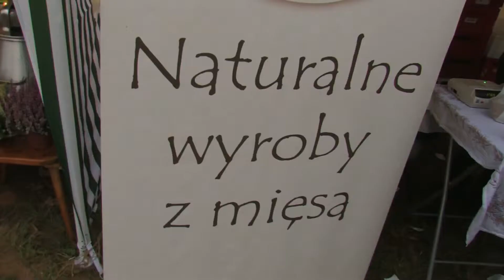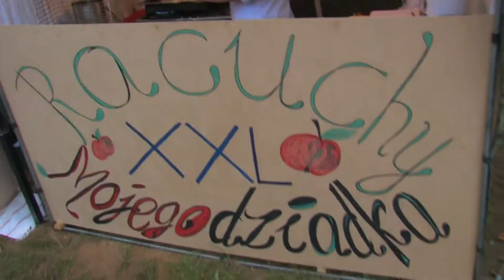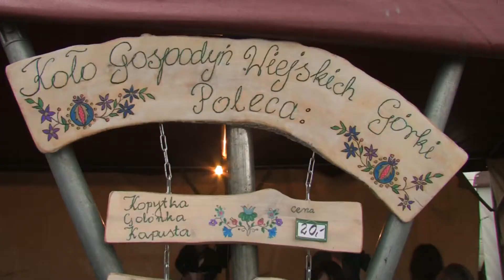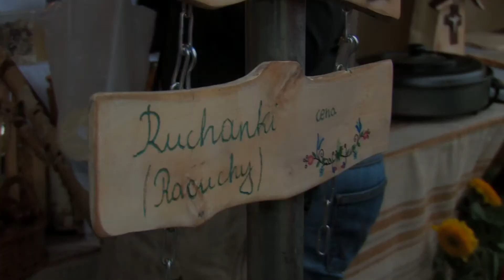X Koźlaki Bielkowskie 2013 w gminie Kolbudy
Koźlaki Bielkowskie to wielka biesiada, która powstała, by uczcić otwarcie sezonu na ten bursztynowy trunek ważony w browarze Amber w Bielkówku. Jak co roku w 2 sobotę września wokół terenu zakładu świętowali wszyscy zgromadzeni z gminy Kolbudy a nawet z Polski i Europy.

Browar Amber przetrwał jako jedyny ze wszystkich browarów województwa Pomorskiego. To świadczy o wyjątkowości tego miejsca, pracowników i kadry kierowniczej. Za rok zakład będzie obchodził 20 lecie swojej działalności. To dopiero będzie impreza! Zapraszamy za rok do Bielkówka, a w między czasie polecamy zobaczyć: